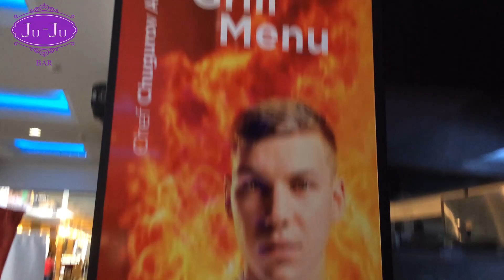Время футбола в Korston